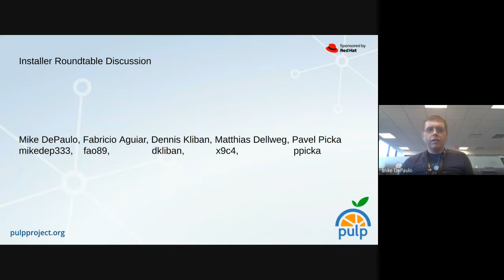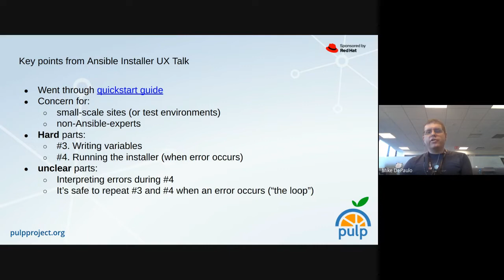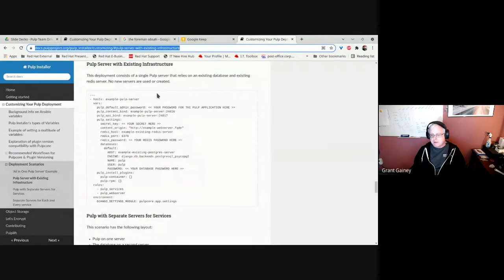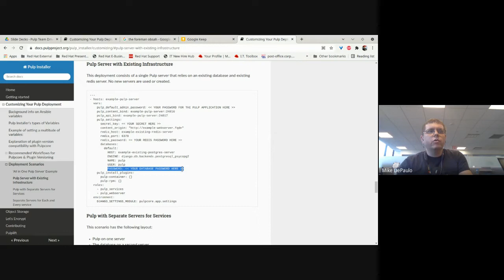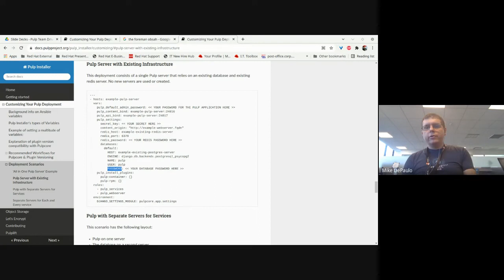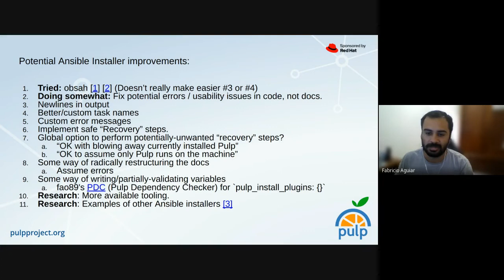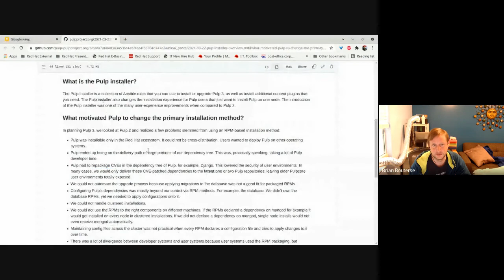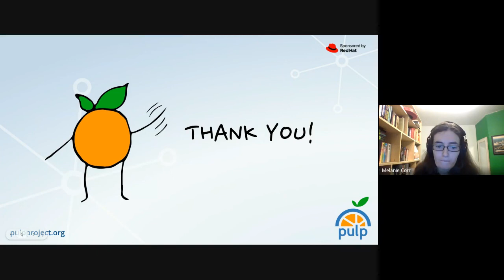Pulp Installer - Community Perspective & Discussion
A Pulp community member fkeup discusses the main challenges he has had understanding the Pulp Ansible Installer.